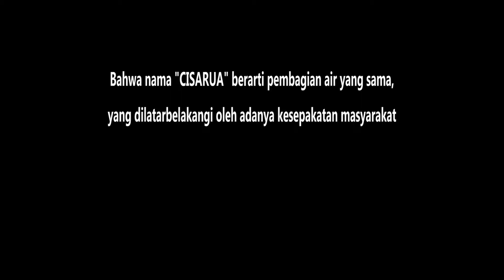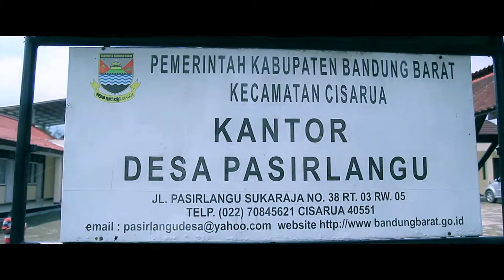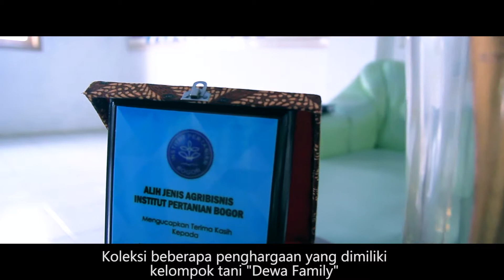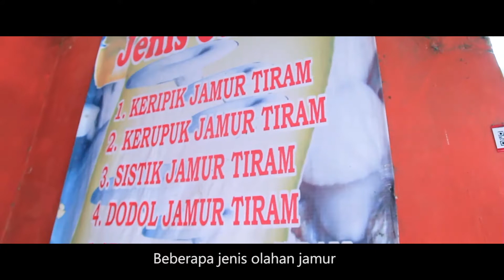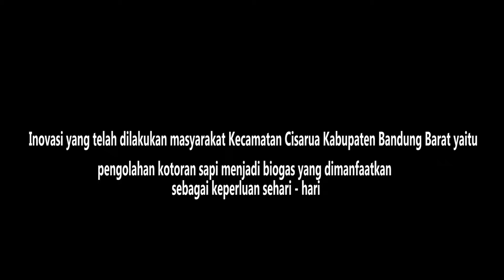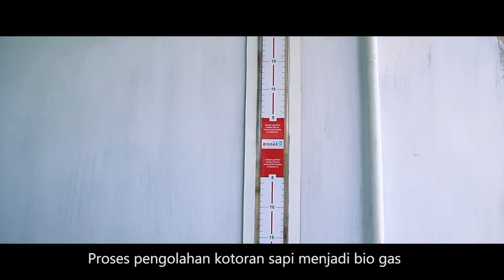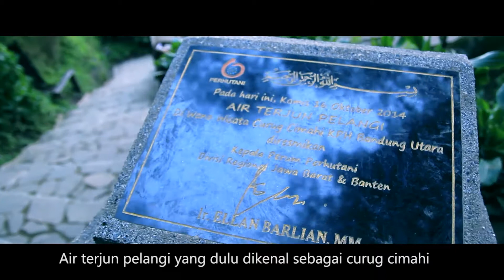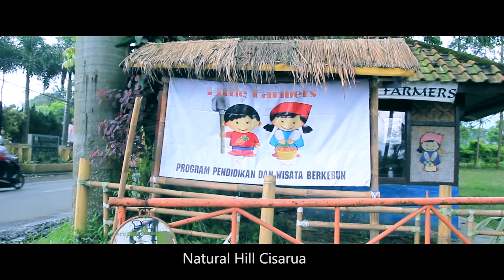Kecamatan cisarua Kab Bandung Barat